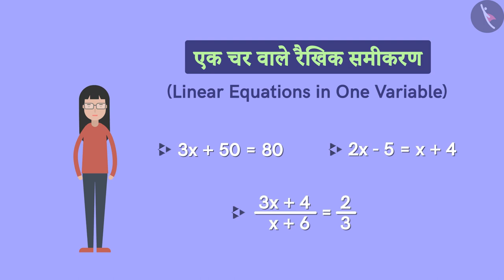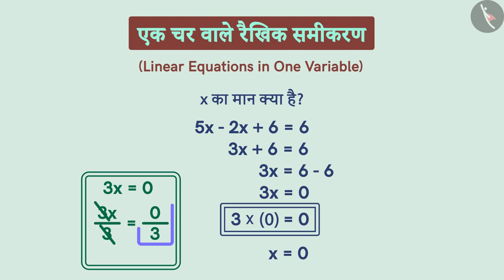जटिल एक चार वाले रैखिक समीकरण का हल|Part 3/3|Complex Linear Equations in one variable|Hindi|Class 8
जटिल एक चार वाले रैखिक समीकरण का हल|Part 3/3|Complex Linear Equations in one variable|Hindi|Class 8 | एक चर वाले रैखिक समीकरण | कक्षा 8 | NCERT | एक चर वाले रैखिक समीकरण

Simplify and solve complex linear equations | Linear Equations in One Variable | Grade 8 | NCERT | Linear Equations in one variable

Welcome to part 3 of Simplify and solve complex linear equations. In this video, we will discuss various misconceptions and/or common errors related to Simplify and solve complex linear equations.